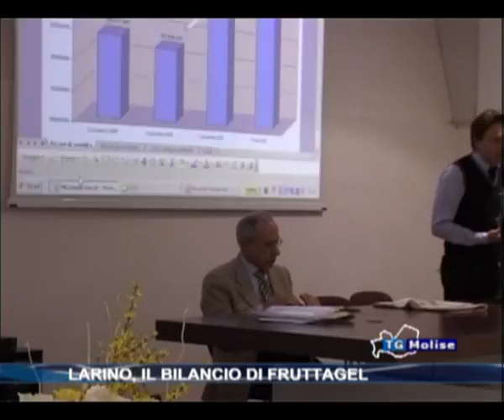Larino, il bilancio di Fruttagel